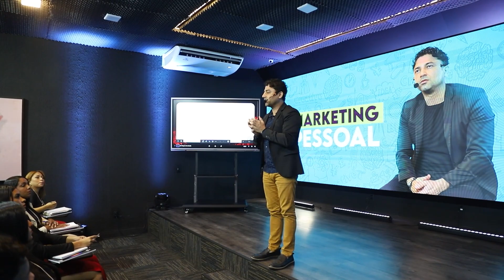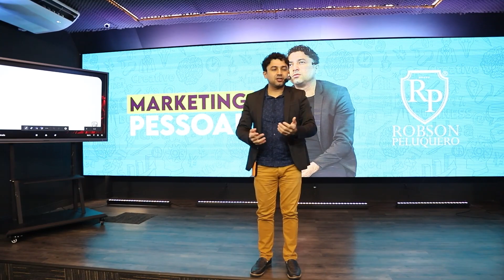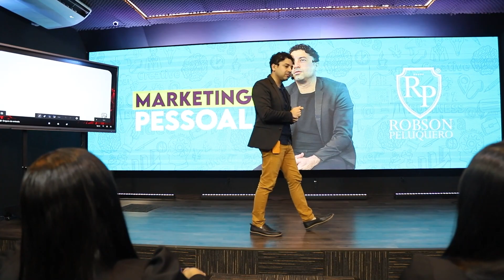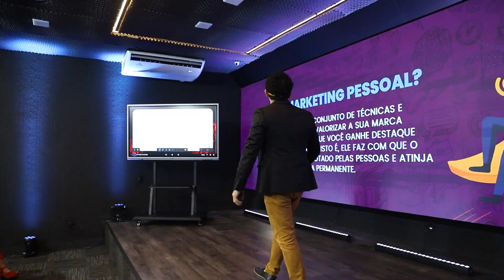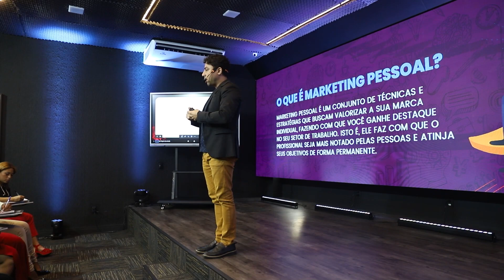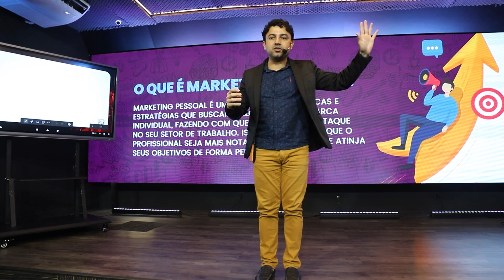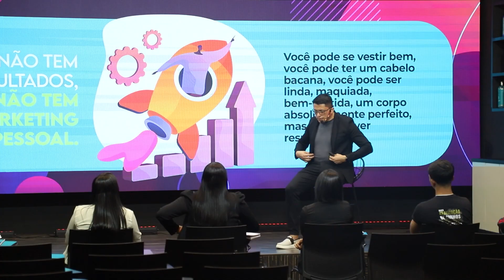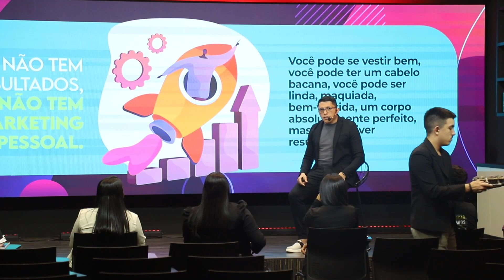Os 5 Escolhidos - Episódio 6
Acompanhe todo o treinamento dos 5 Escolhidos desenvolvido pelo Robson Peluquero. Serão 30 dias de pura imersão.

Não esqueça de ativar as notificações.